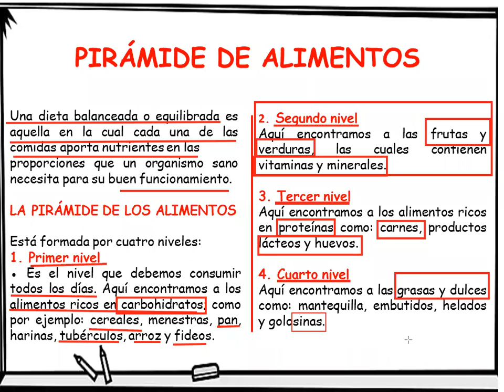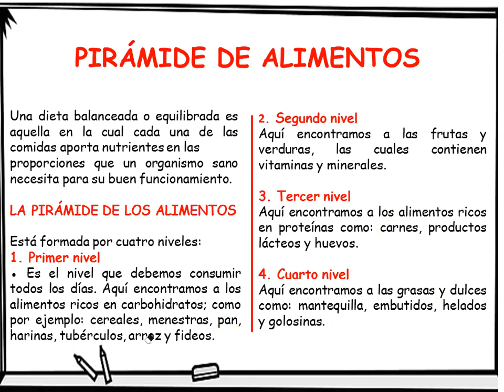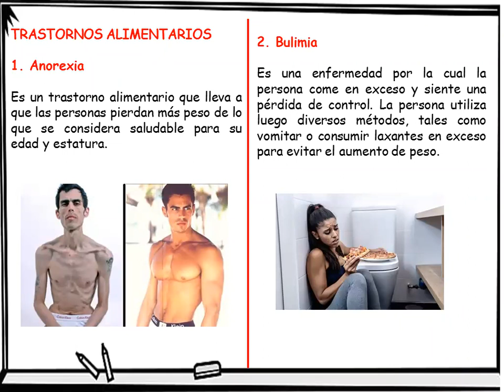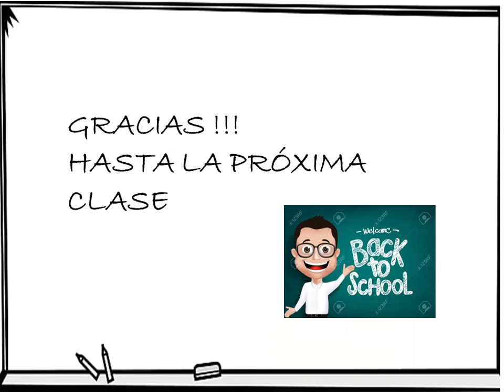PIRÁMIDE DE LOS ALIMENTOS